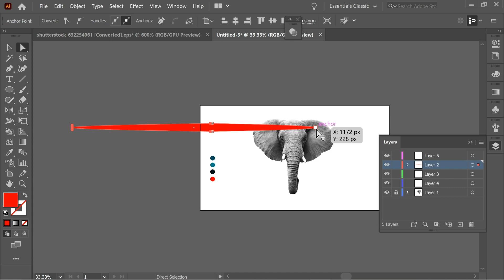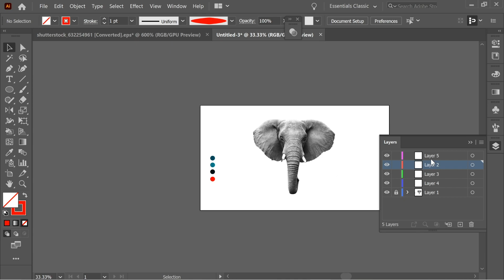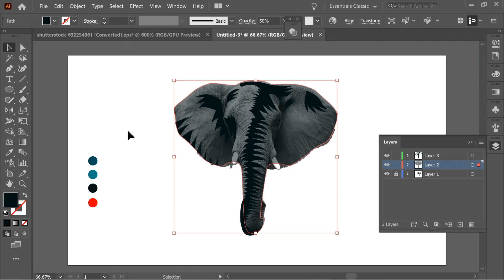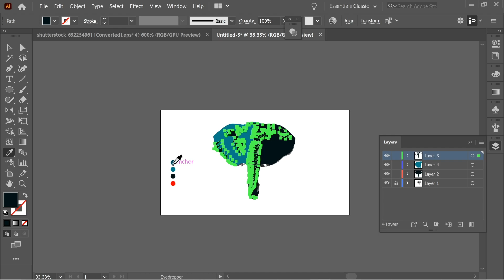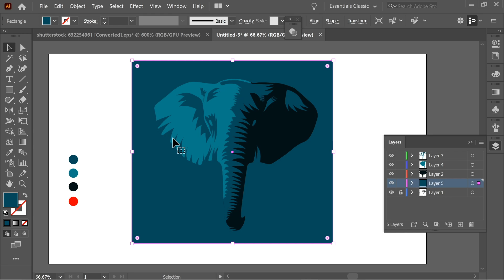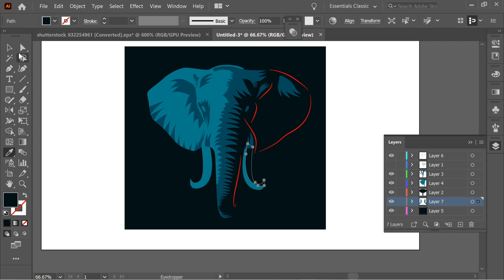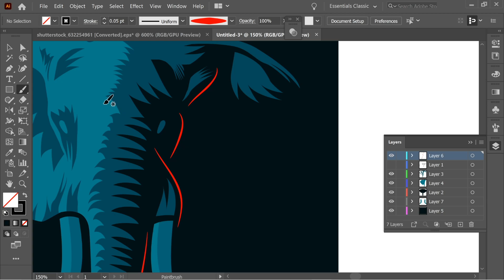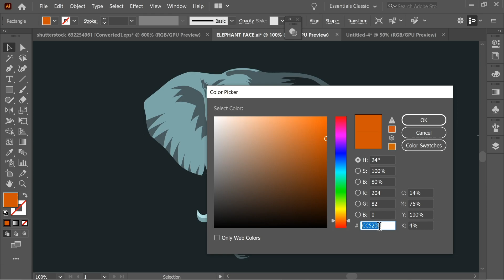Elephant LOGO Design | Adobe Illustrator Art Drawing Tutorials [2020]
This Artwork tutorial helps you learn how to draw an Elephant Logo using Adobe Illustrator Art. A 2020 illustrator Art Editing Tutorial from a series of ArtStyle Studio Drawing tutorials for beginners showing an illustration that features illustrating an elephant using illustrator pen tool with multiple colors and shapes.

⏩ Chapters:
Intro: (0:00)
Editing: (0:13)
Result: (10:10)

Help the channel grow and gain access to more very short adobe design videos for beginners on a daily basis